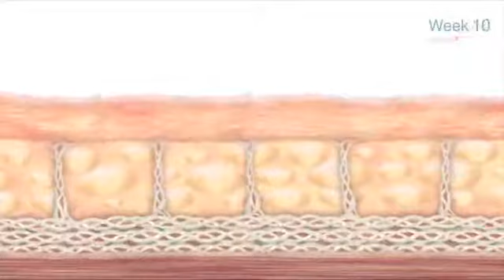Seeking Job After Years of Staying Home With Kids